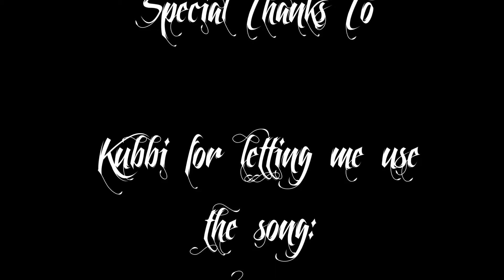Barbados Trip 2014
A selection of pictures taken when I went to Barbados, featuring music from Kubbi.